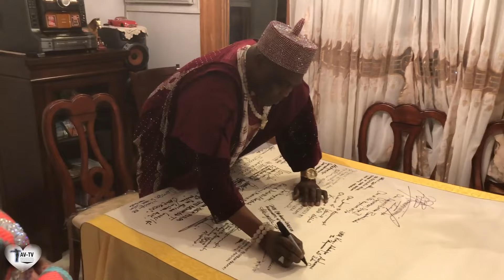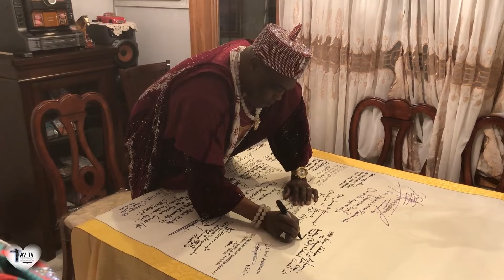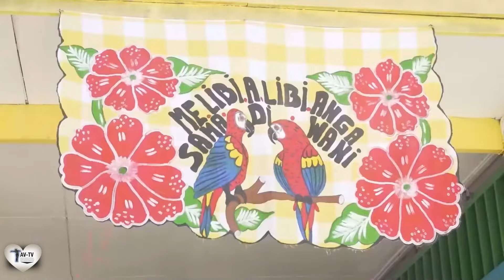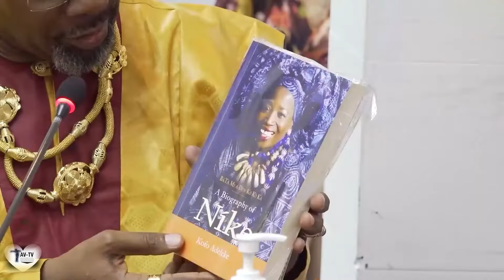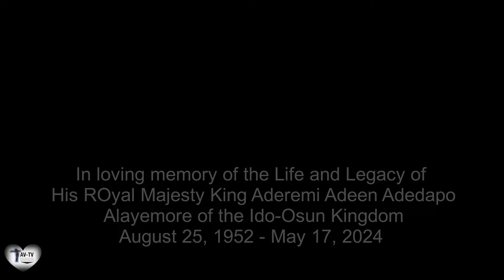Celebration of Life and Legacy of HRM King Alayemore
In loving memory of the Life and Legacy of
His Royal Majesty King Aderemi Adeen Adedapo

Alayemore of the Ido-Osun Kingdom